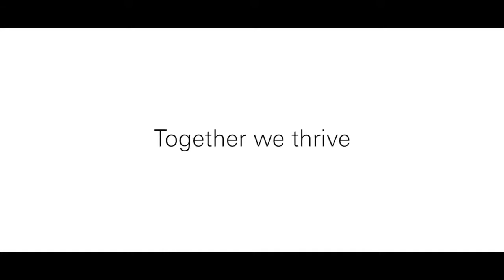www VDyoutube com USA Rugby Have One Chance To Shock The World The Pioneers Official Trailer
USA Rugby documentary trailer